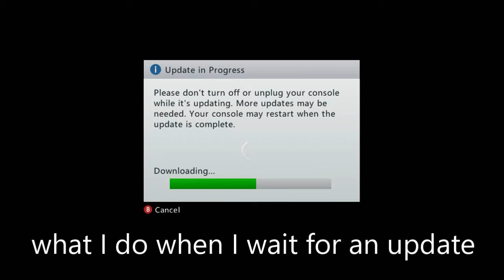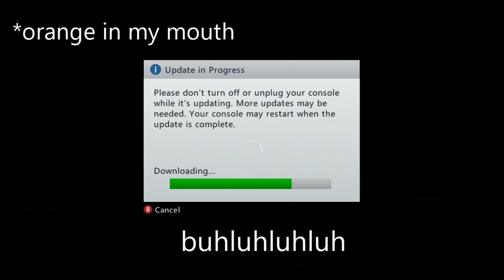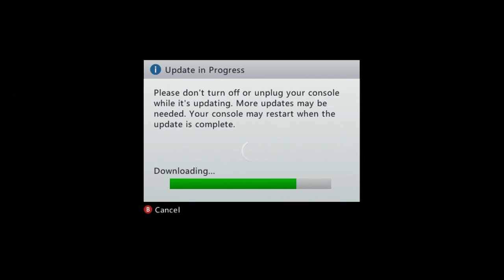AND AGAIN MORE FAILS! | Minecraft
Hey guys! I hope you guys enjoy, and sorry it's a bit short. I felt like if I made it any longer, it wouldn't be as entertaining. Anyway enjoy, and cya later! Didn't see my last video?
If you read the description, you're a true ZBRA fan :0 :D :)